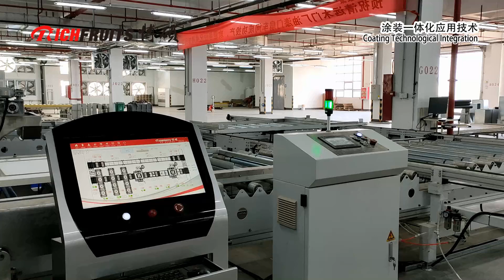Solid wood composite door PU and WB automatic spraying + three-dimensional drying production line